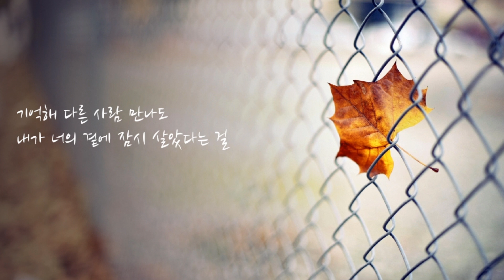토이(Toy) - 내가 너의 곁에 잠시 살았다는 걸 | 가사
토이(Toy) 2집 ㅡ 내가 너의 곁에 잠시 살았다는 걸 (1996)

(가사)
지운 줄 알았어 너의 기억들은
친구들 함께 모여 술에 취한 밤
네 생각에 난 힘들곤 해

그런 채 살았어 늘 혼자였잖아
한때는 널 구원이라 믿었었어
멀어지기 전엔

그것만 기억해 줄 수 있겠니
내가 너의 곁에 잠시 살았다는 걸
가끔 널 거리에서 볼까 봐
초라한 날 거울에 비춰 단장하곤 해

아프진 않니 많이 걱정 돼
행복하겠지만 너를 위해 기도할께
기억해 다른 사람 만나도

웃을 수 있었어 널 보고 있을 땐
조그만 안식처가 되어주었지
멀어지기 전엔

아프진 않니 많이 걱정돼